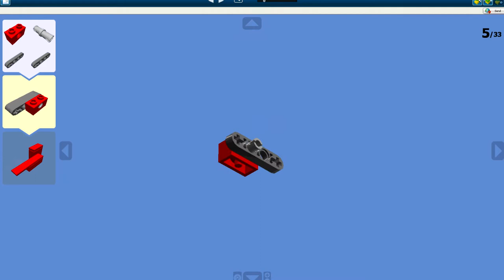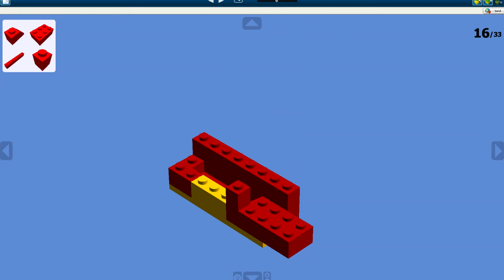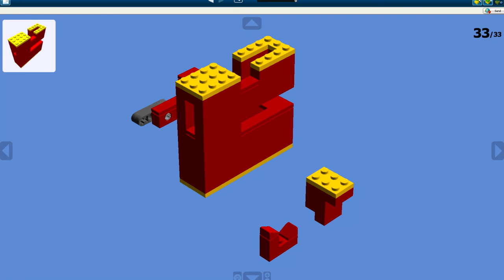Lego - *TUTORIAL* Candy Machine V4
Ultra Harm Games: Uploading random!
Hello guys and this is teh tutorial of the Candy Machine V4.
Its made with Lego Digital Designer and it looks awesome.

About myself:

My channel is about Clash of Clans and Lego and more. I was 13    years old when I started this channel, in the summer of 2014. On this channel I create Lego machines like: Lego Safes, Lego Candy machines , Lego puzzle boxes, Lego pinball machines and much more. With Clash of Clans I upload bases for TH8, TH9 and maybe a base of another Townhall level. In the future I'm gonna upload also some attack strategies and replays of bases I made.
You can also check my teaser(s).
If you have an epic idea to built with Lego or Lego EV3 mindstorms join the discussion!